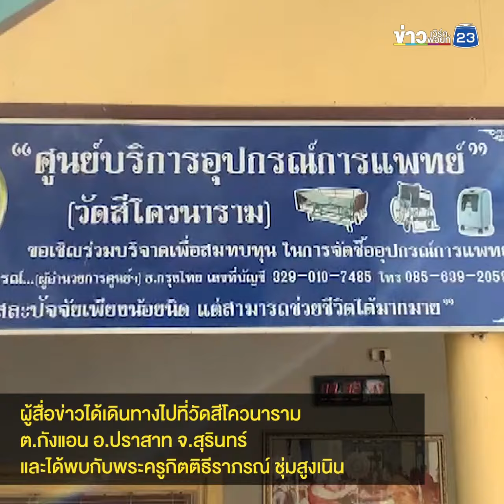หลวงพ่อผงะ! ฉันต้มปลาเจอตะขอเบ็ด